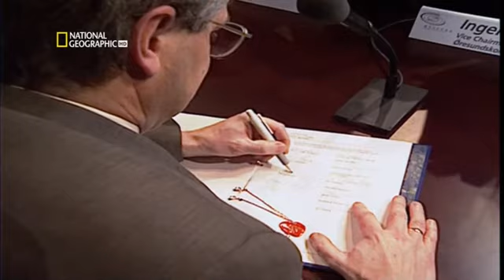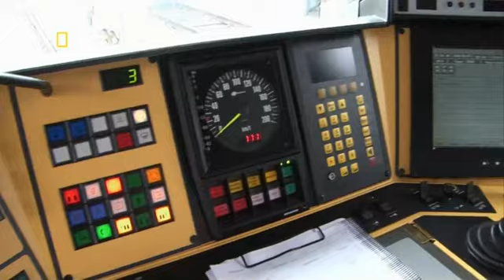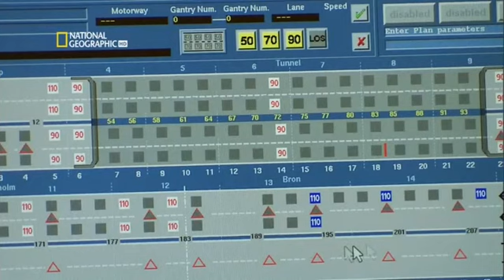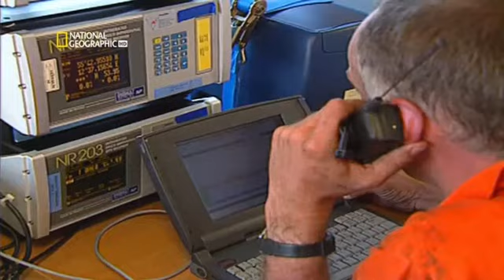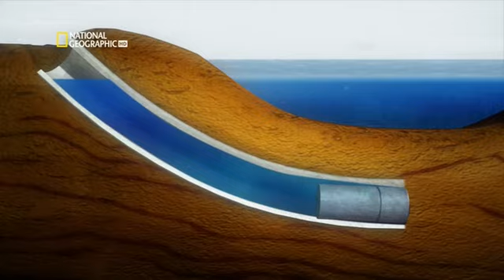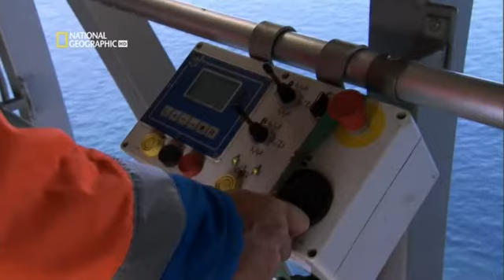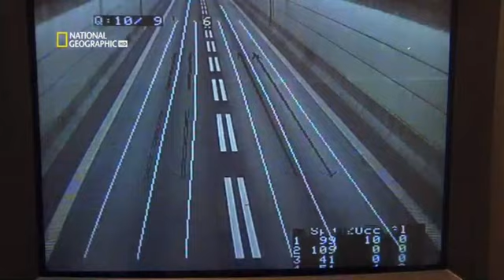Denmark to Sweden